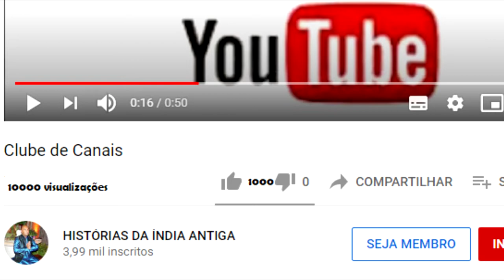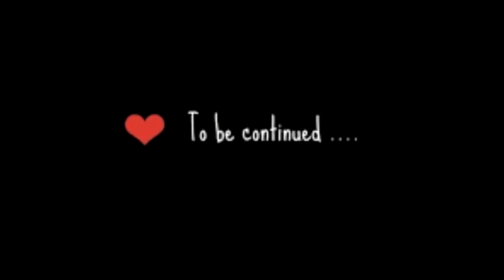O REI MARUTTA CONSEGUE RIQUEZAS E INDRA QUER ATRAPALHAR A CERIMÔNIA P1